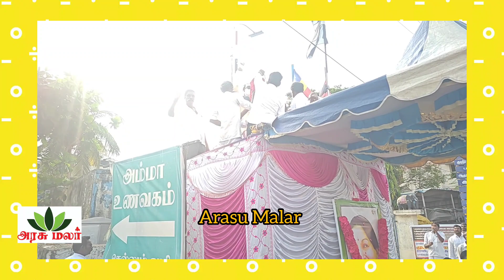அம்மா பிறந்த நாளை கொண்டாடிய அதிமுக வட்டக் கழக செயலாளர் ஆர் நாகராஜன்